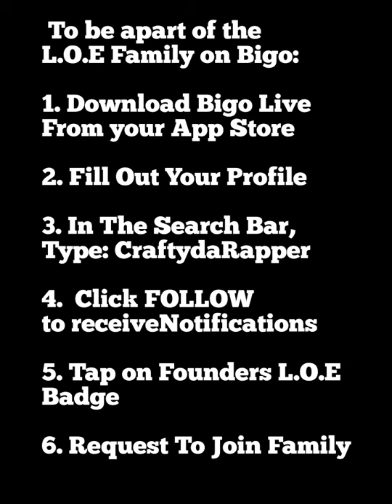Miracle Monday…Proverb 17 Part 2